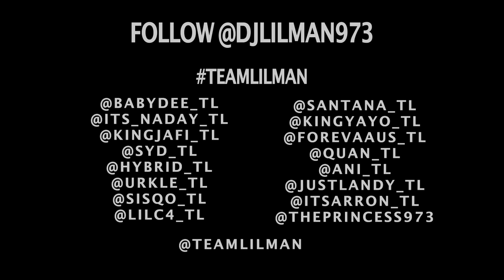Team Lilman Anthem, Pt. 2 (Supa M. Theme) (Official Music Video)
Official Music Video for Team Lilman Anthem, Pt. 2 (Supa M. Theme) by DJ Lilman.

Listen to more of DJ Lilman’s music!

I wanna thank Team Lilman & Ironbound Studios (Newark Office Of Film & Television). Thank you to Dir. Nimi Hendrix for putting together the video. Last but not least, I wanna thank GOD & OUR SUPPORTERS.